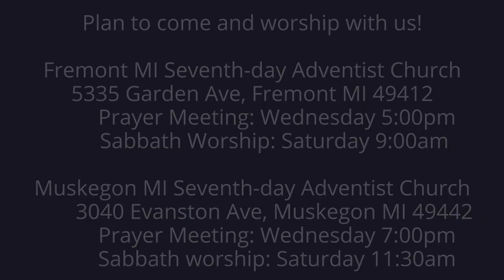The Lamentations of Jeremiah 3:22-24 Great is Your Faithfulness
We are unfaithful but God is faithful.  He is working out good things for us.  Hold on tight and He will get you through.